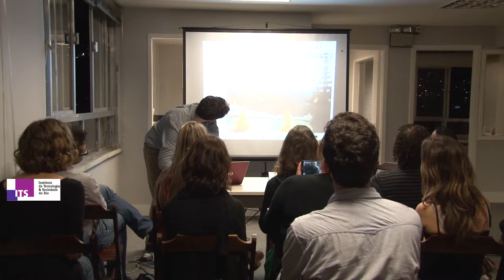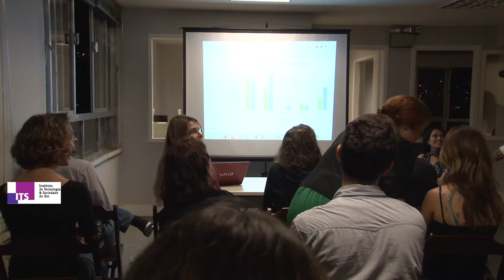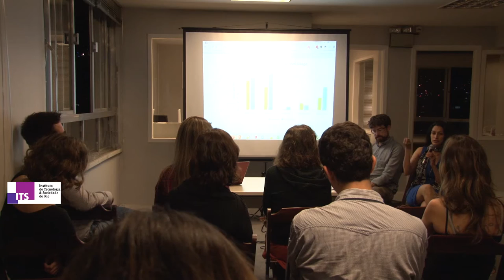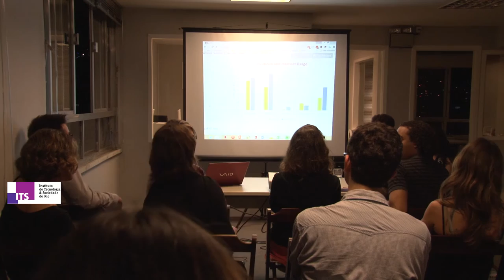Varandas ITS Global Fellowship 2015 #14 - Comunidades Marginalizadas na Era Digital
No dia 22 de julho de 2015, recebemos dois Fellows ITS em nossa varanda. Daniel Arnaudo (University of Washington's Center for Global Studies) e Payal Arora (Universidade Erasmus de Rotterdam) falaram sobre engajamento de comunidades marginalizadas na Era Digital.

Varandas ITS é uma série permanente de eventos, organizada sempre na varanda do Instituto de Tecnologia e Sociedade, em clima informal e com uma bela vista para a Praia do Flamengo. O objetivo é aproximar personalidades públicas, pesquisadores e o público em geral para discussões sobre as implicações para a sociedade de temas contemporâneos envolvendo tecnologia, cultura, política, dentre outros.